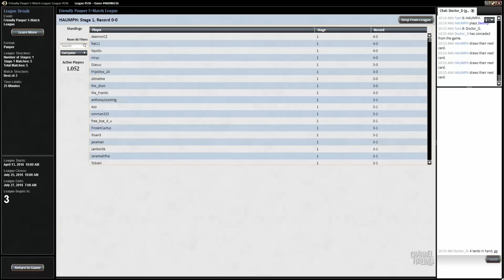Channel Cheon - Pauper UB Teachings (Match 1)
Get a look at one of Magic's sweetest formats as Paul Cheon shows off his no-creature, value-packed control creation in Pauper!